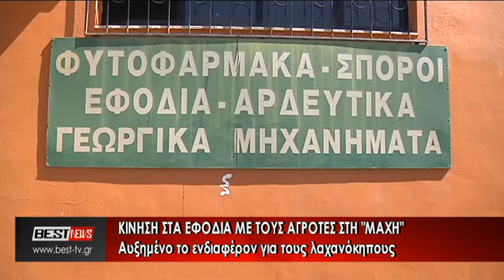ΑΓΡΟΤΙΚΑ ΕΦΟΔΙΑ ΚΑΙ ΕΝΔΙΑΦΕΡΟΝ ΓΙΑ ΛΑΧΑΝΟΚΗΠΟΥΣ